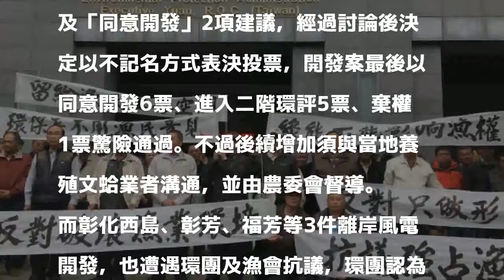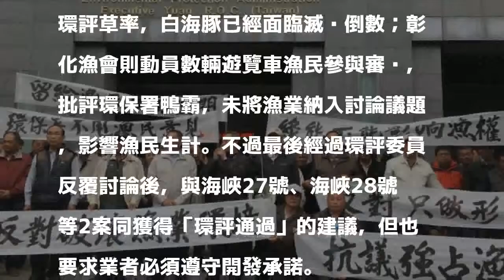綠能發展全力衝刺 環評1日審7件風電案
〔記者楊綿傑／台北報導〕政府積極發展綠能，風力發電是其中重要項目之一，環保署今一整天總計有7件風力發電開發案分別於環評初審小組及環評大會審查，環團、漁會也都沒閒著，輪番前來抗議，環保署裡裡外外好不熱鬧。最後僅位於新竹外海的桃新風電因影響環境層面大，於初審專案小組被認定「不應開發」，其餘6案皆於環評大會獲得通過，風力綠電蓄勢待發。

發表評論評論如下。